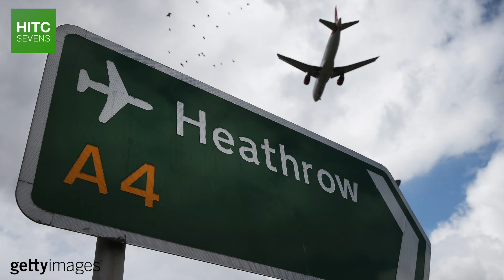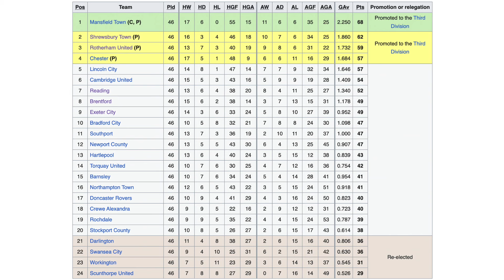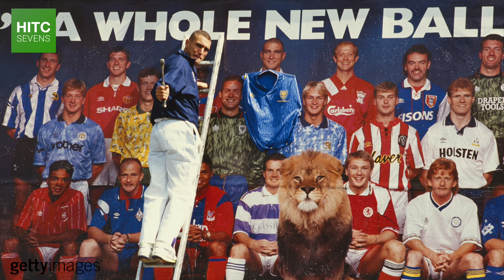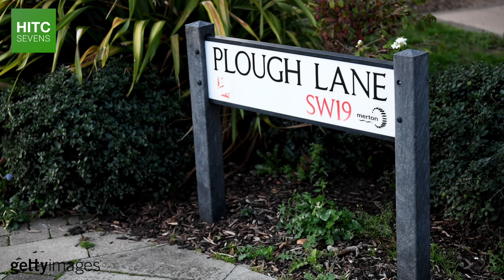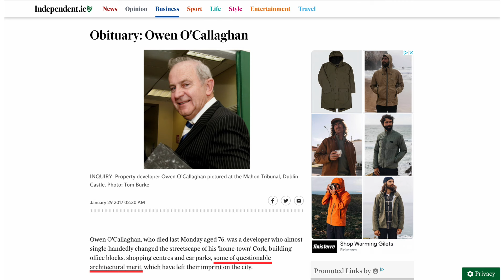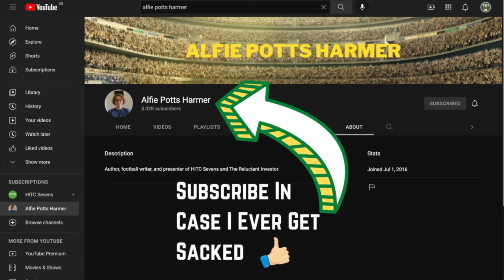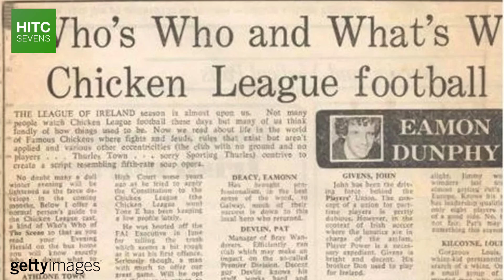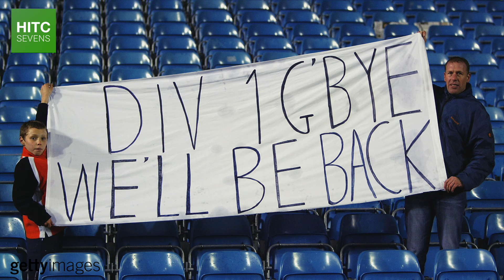How Ireland NEARLY Had A Premier League Team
When the Premier League was founded in 1992, the Republic of Ireland were ranked sixth in the FIFA World Rankings, had reached the quarter finals of the 1990 World Cup, and - unlike England - would qualify for the 1994 World Cup.

Despite their international success though, the League of Ireland continued to struggle, and it was in this context that a consortium from Ireland attempted to relocate Premier League team Wimbledon FC to the Irish capital of Dublin.

In this video, HITC Sevens takes a look at Ireland's efforts to establish a Premier League team, how they were thwarted, and what happened instead - as well as pondering what might have been.